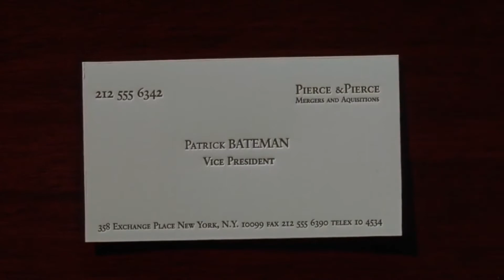Patrick Bateman ✘ Bad